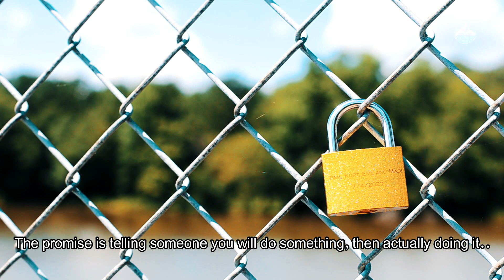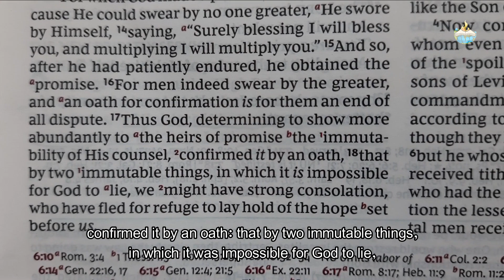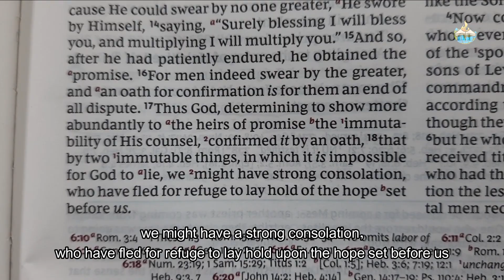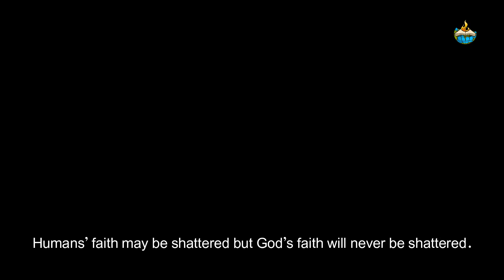it important to keep the promise with others? | does God keep his promises | Hanly Ahem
Promise is assure someone that one will definitely do something or that something will happen.
it important to keep the promise with others? this is another motivational video to remind all of us that if we give promise we should follow.

Light of the World Global Official